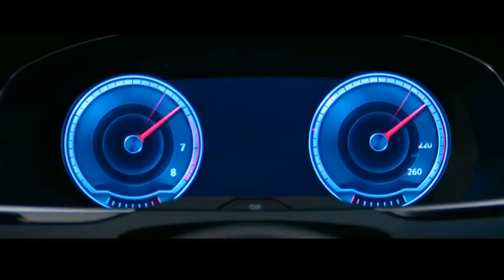Auto China 2016 - Volkswagen Phideon Reveal